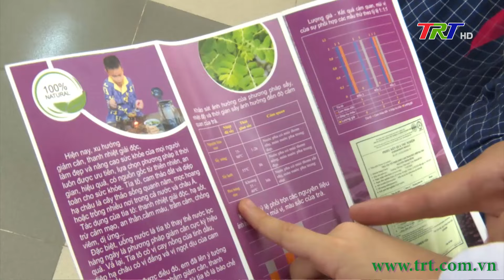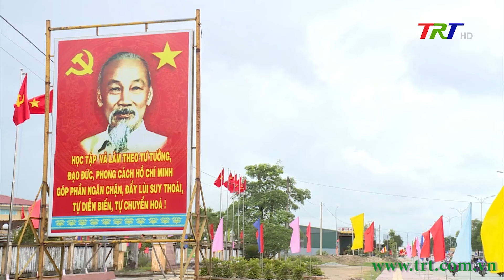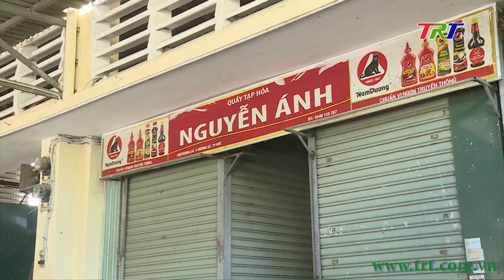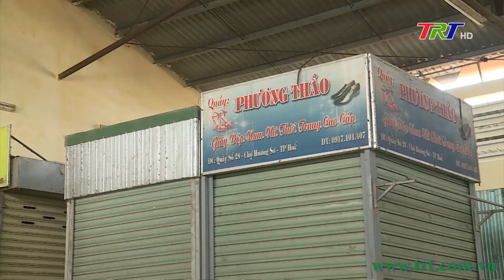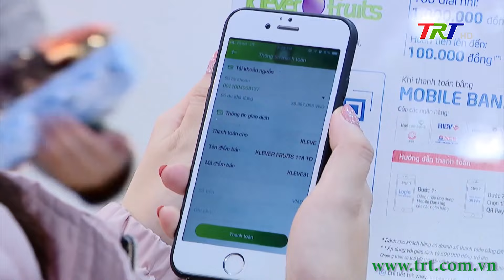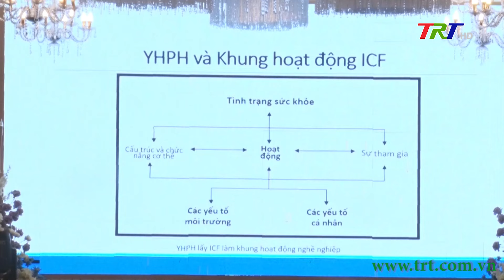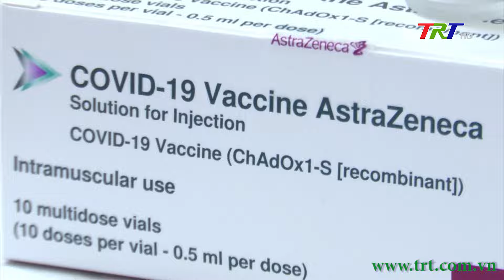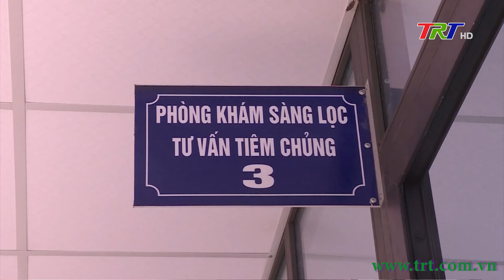Chương trình Thời sự - Trưa 22/05/2024 (Thứ Tư)